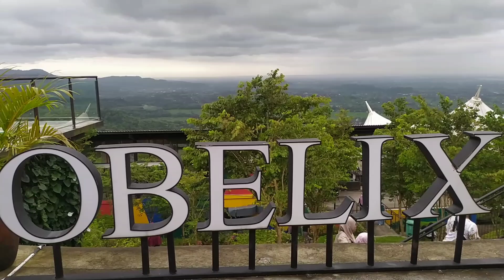SUASANA TERKINI OBELIX HILLS JOGJAKARTA || AMAZING